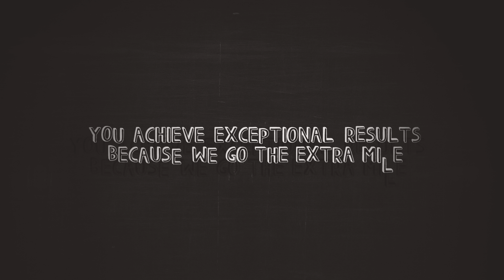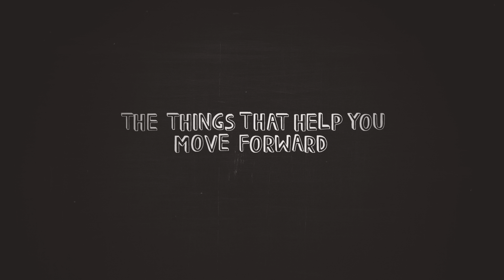Added Value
What is added value and how to understand its benefit as a client